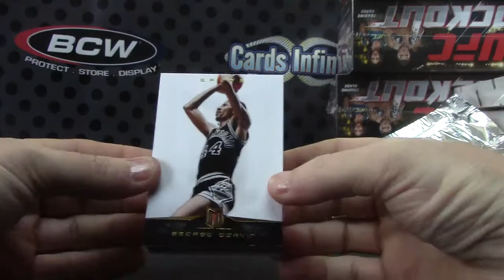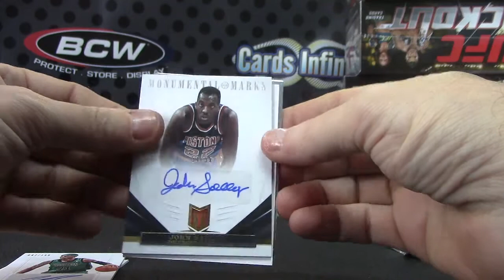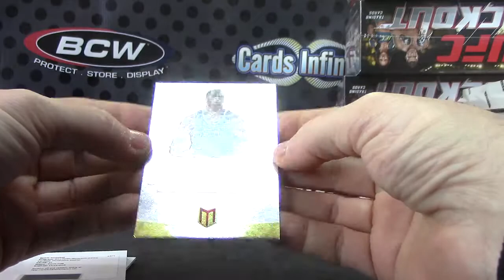Josh's 2012/13 Momentum Basketball Box Break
Thanks a lot Josh, Chris J.